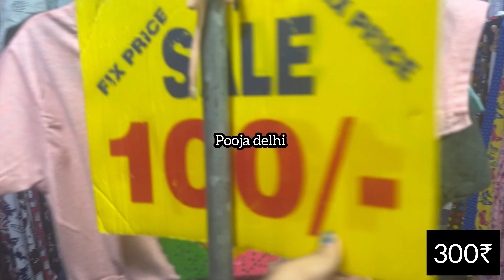DELHI WEDNESDAY MARKET || Budh Bazar Delhi || Local Market Delhi || Delhi Inderlok Market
This is my shakurbasti Wednesday Patri Market video and m showing u all collection in Cheapest price.
Ye Budh Bazar market every Wednesday/budwar ko lgti h
Timing: 2pm to 11:30 pm

Nearest Metro station:
1- Skurbasti
2-Neta g Subash place
3-Punjabi Bagh

On walking distance from metro stations  just 1 km
By bus : Mother dairy shop Sakurbasti Rani bagh road

अनो खा बुध बाजार इन DELHI WEDNESDAY MARKET || Budh Bazar Delhi || Local Market Delhi |Delhi Inderlok

delhi ki market kaisa hota h
how shoping in delhi market
Delhi ki bajar
Delhi ka local market
Delhi ka cheapest Market
delhi me shoping kaise kare
delhi kaise jay
delhi ki Budh bazar me kaise jay
delhi me saman kaise kharide